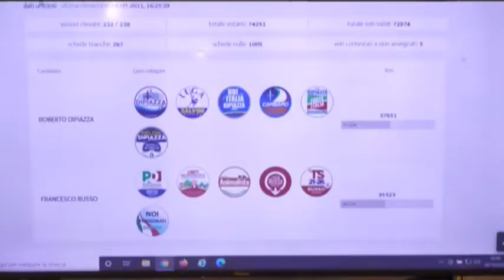VIDEO NEWS | 18 OTTOBRE 2021 | BALLOTTAGGIO, DI PIAZZA VINCE MA RUSSO SFIORA “L’IMPRESA”